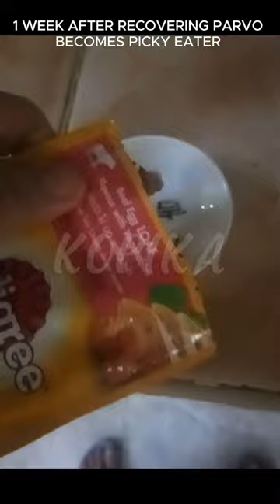RECOVERING FROM PARVO💯| Kopika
RECOVERING FROM PARVO
May mga nabago sa ugali ni kopika nung gumaling siya sa parvo. naging picky eater ito kaya kinailangan kong iforce feed sa loob ng isang linggo.

ANG MGA UPLOADED VIDEOS KO HINDI NANGANGAHULUGANG MARAMI AKONG ALAM TUNGKOL SA PAGAALAGA NG ASO. GUSTO KO LANG ISHARE KUNG ANO AT PAANO KO ALAGAAN ANG MGA NAGING ALAGA KO NOON AT NGAYON. HINDI AKO VET AT AYAW KONG MAY MAPAHAMAK NA IBANG ALAGA DAHIL LANG SA VIDEOS KO. SA HULI LAHAT NG MAPAPANOOD NINYO DITO PAWANG KATOTOHANAN MULA SA MGA ALAGA KO AT SA AKIN NA NAG-AALAGA. KAYO PARIN ANG MAGDEDESISYON KUNG ANO ANG TAMA AT DAPAT SA MGA ALAGA NINYO. MARAMING SALAMAT SA LAHAT. GOD BLESS US ALL!

Welcome to Kopika and Friends!
Stories, videos and pictures about pets that I have taken care of and currently take care of.
Keep On Praying. It's Kind-hearted Attitude.